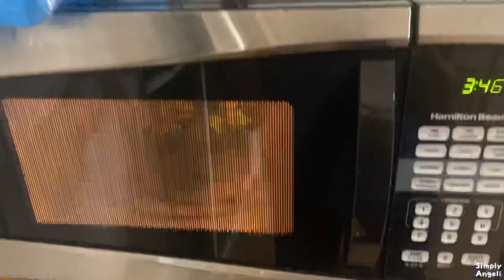Vlog | Cleaning My Bedroom, Making Dinner & Closet Clean-out